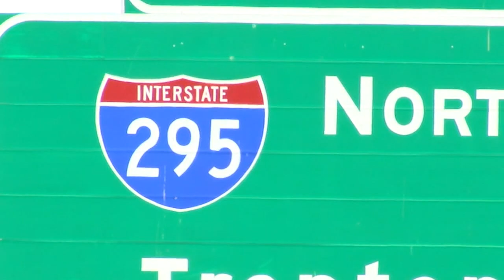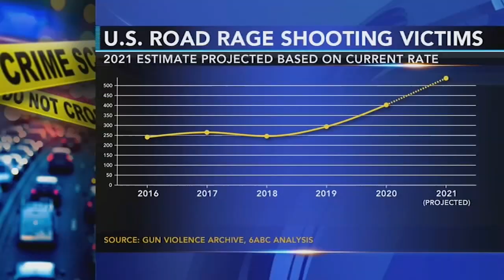POSSIBLE ROAD RAGE? Police investigate two incidents of gunfire on South Jersey highways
New Jersey State Police are investigating two instances of weekend gunfire on major highways, and they believe at least one of the incidents may be a case of road rage.